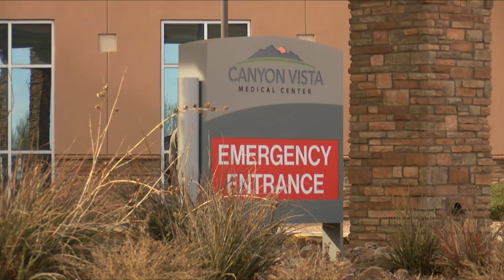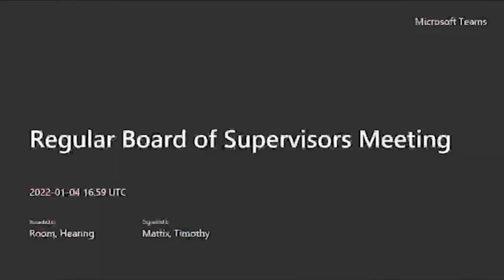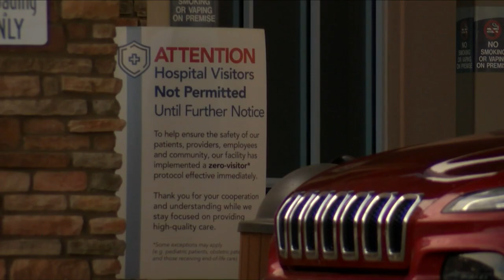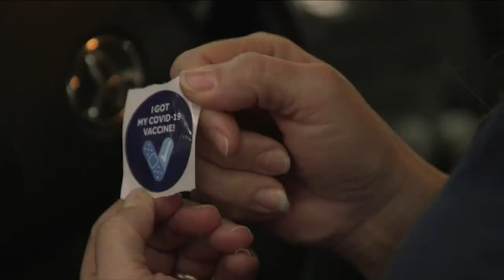N4T Investigators: Cochise County struggles with pandemic as County Supervisors reject $1.9 million